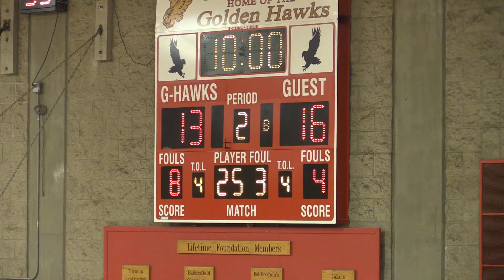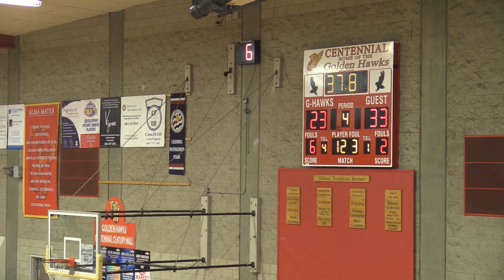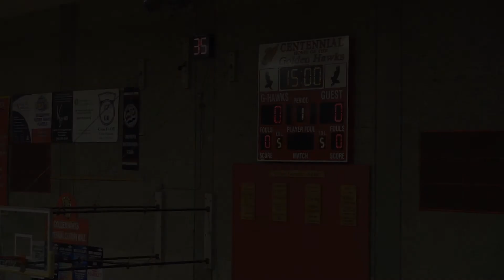Liberty vs. CHS Frosh 1/24/18